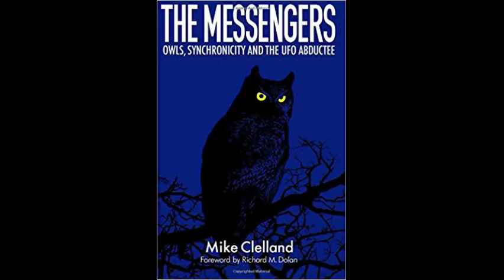04-11-18 Mike Clelland, Stories from the Messengers: Owls, UFOs and a Deeper Reality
Lee Speigel filling in for UFO Updates, guest Mike Clelland discusses his companion book to The Messengers. It is a further exploration into the connection, both symbolic and literal, between owls and UFOs.

Bio:  Mike Clelland is an avid outdoorsman, illustrator and UFO researcher. He has written extensively on the subject of alien abductions, synchronicities and owls. It was his first-hand experiences with these elusive events that have been the foundation for this research.

His website, Hidden Experience, explores these events and their connections to the alien contact phenomenon. This site also features over 200 hours of audio interviews with visionaries and experts examining the complexities of the overall UFO experience.

Beyond that, Mike is considered an expert in the skills of ultralight backpacking, and has authored or illustrated a series of instructional books focused on advanced outdoor techniques. He spent nearly 25 years living in the Rockies, and now lives in the Adirondacks.